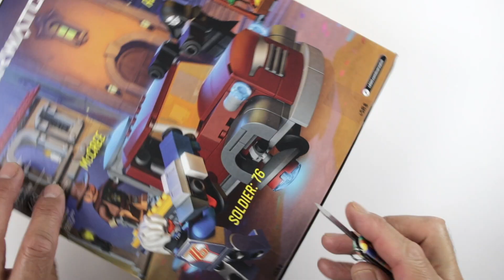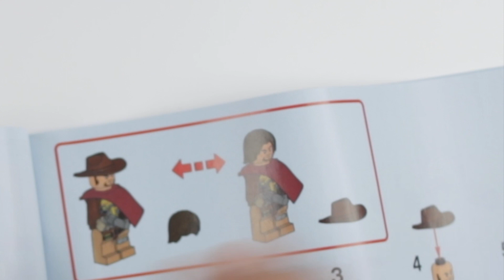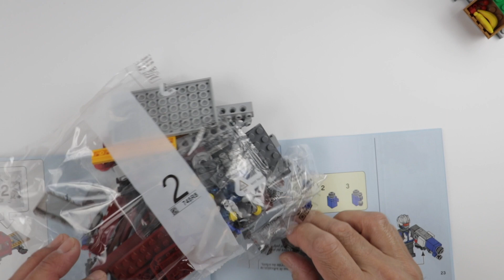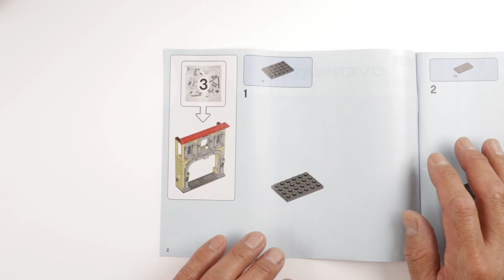Lego Overwatch Dorado Showdown (75972 the build)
Hi everyone.
Here is another great Lego set, Overwatch Dorado Showdown. I hope you enjoy the video as well as I enjoyed creating it. Thank you for all of your support.